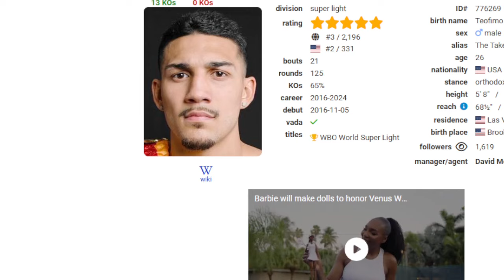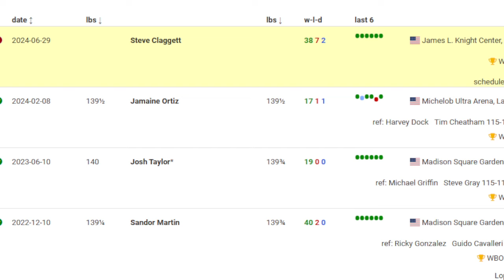TEOFIMO LOPEZ IS SCARED TO FIGHT RYAN GARCIA!